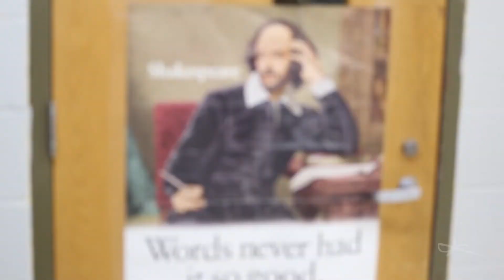TRF Film Fest - Speak What We Feel Q&A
Speak What We Feel tells the story of the Fall Festival of Shakespeare, a personally inspiring and academically rigorous theatrical tradition where hundreds of high school students come together annually to meet Shakespeare’s plays on his terms, create a performance festival, and together embark on a wild and whirling adventure of ten plays in ten schools all opening on the same night. The Festival culminates in a four-day community event bringing all ten shows together under one roof at the Tina Packer Playhouse for what has been called by a Boston radio station, a “rock concert of Shakespeare.” Watch as a new generation of students encounter Shakespeare’s stories — and unfold their own in the process.